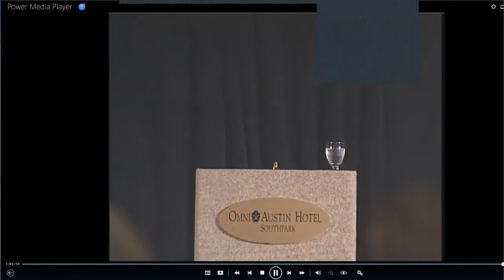Naomi Griffith at Texas CASA conference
Naomi Griffith as the keynote speaker at Texas CASA Conference